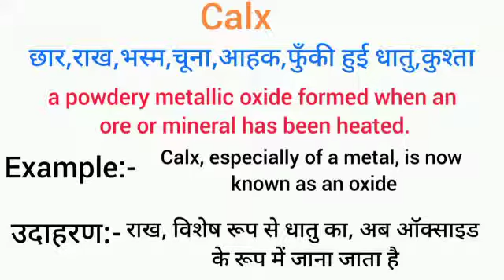Calx meaning in hindi | calx ka matlab kya hota hai | word meaning English to hindi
calx meaning in hindi
calx ka matlab kya hota hai
english to hindi
word meaning
what is calx
calx का हिंदी अर्थ